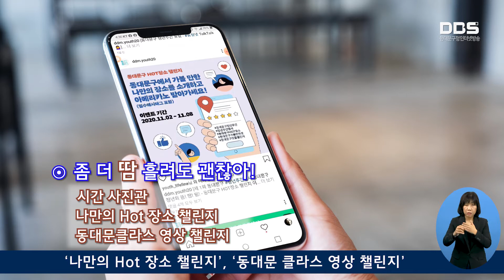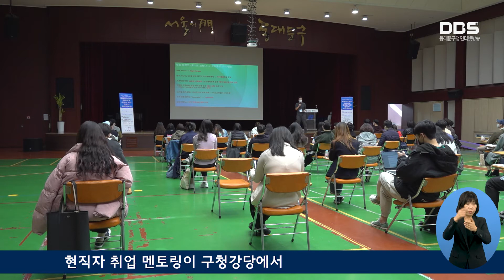다채로운 청년주간 행사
11월 2일부터 8일까지 동대문구에서는 다채로운 청년 주간 행사가 열렸습니다.

이번 청년 주간 행사는 ‘동대문구 청년의 뜸! 땀! 뜀!’을 주제로 “좀 더 뜸 들여도 괜찮아!”, “좀 더 땀 흘려도 괜찮아!”, “뜀 뛰어도 괜찮아!? 등 3가지 주제로 청년들을 위로하고 함께 즐길 수 있는 문화를 공유하기 위한 다양한 프로그램을 진행했습니다.

땀 흘려도 괜찮아 테마로는 ‘시간 사진관’, ‘나만의 Hot 장소 챌린지’, ‘동대문 클라스 영상 챌린지’ 프로그램이 준비 됐으며,  뜀 뛰어도 괜찮아 테마로는 ‘원데이 클래스’, ‘일자리가 보이는 라디오’, ‘찾아가는 동청넷 톡톡’ 프로그램이 준비 됐습니다. 뜸 들여도 괜찮아 테마로는 ‘나혼자 걷기 챌린지’, ‘현직자 취업 멘토링’ 프로그램이 마련됐습니다.

한편 11월 7일 구청 강당에서 진행된 동청넷 톡톡(Talk Talk)은 유튜브 생중계를 통해 온·오프라인 동시에 진행 됐으며, 8일에는 청년들의 미래설계를 위한 현직자 취업 멘토링이 구청강당에서 오후 2시부터 진행 됐습니다.

유덕열 동대문구청장은 청년주간행사를 통해 지역사회가 청년문제에 대해 다 같이 고민하고 협업하는 자리가 되길 바란다고 전했습니다.